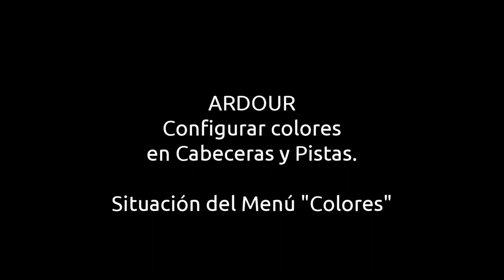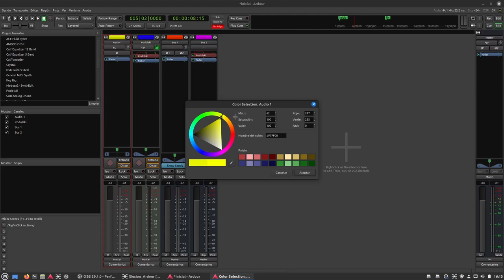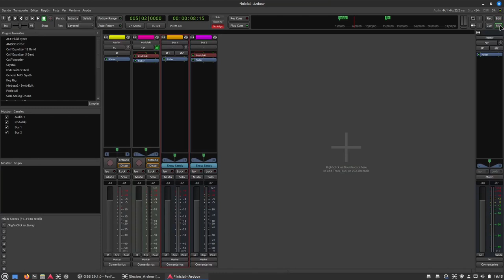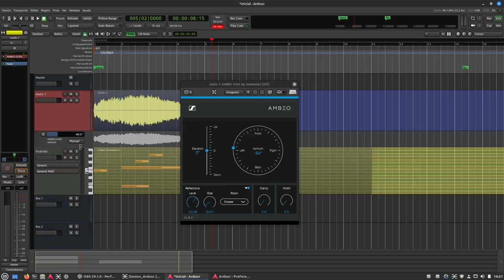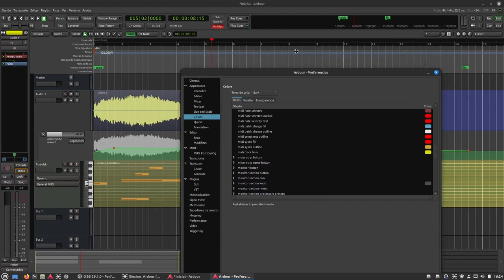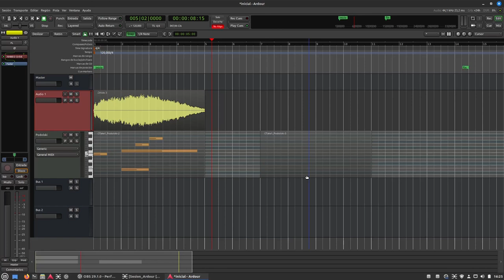Cambiar Colores (o colorinchis) en ARDOUR: Hoy: Cabeceras de Pistas, Base de pistas y Buses.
Pues en lugar de editar en Ardour, hoy vamos a mirar de cambiar los colores por defecto de ciertas partes, como las Cabeceras y las bases de pista, de manera que no sea una vista tan monótona del editor.
Veremos que en el menú "Colors" situado en la ventana emergente "Preferencias" que aparecerá al clicar en el "Editor", hay un montón de opciones que quedan pendientes para un próximo vídeo, centrándonos en las pistas.

Para realizar estos vídeos se ha utilizado:
Distro Linux Mint 21.1 "Vera"
PreSonus AudioBox 22VSL
Monitores de audio Yamaha HS8
Micrófono: Philips SBC MD650 (Dinámico)
Auriculares Shure SRH440
Ardour 7.3
Entorno de KXStudio, Calf, TAL y u-he.
OBS 29.0.2 (Flatpak)
Carla, Qpwgraph o Helvum. (Patchbay)
Yabridge 5.0.4 con Wine Staging 8.7.0 (Proporciona compatibilidad a VST procedentes de Windows: Key Rig de M-Audio, Super Spook Keys, TDR, etc. ).